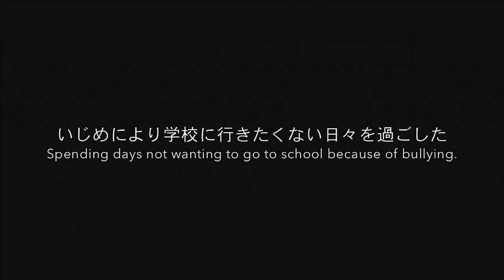Bars and Melody: From London to Tokyo…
Bars and Melody’s début Japanese album Hopeful is out NOW.

The title should probably be ‘From Port Talbot & Bristol to Tokyo’, but the Japanese have no idea know where Port Talbot is. Just like the English. ;)

Bars and Melody are Leondre Devries and Charlie Lenehan, a rapping and singing duo who were Britain's Got Talent 2014 finalists.

After the show, Bars and Melody were signed by Simon Cowell. Their début, anti-bullying single Hopeful came out in July 2014.

Leo and Charlie have since released further singles and their début album 143; have toured extensively, including to Australia and Japan, as well as across Europe; and have a huge fandom, not only in the UK, but also, especially, in Poland.